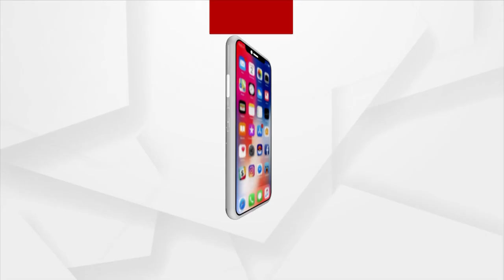Naba Das Murder Case| Narco Test To Be Conducted On Accused Gopal Das In Gujarat